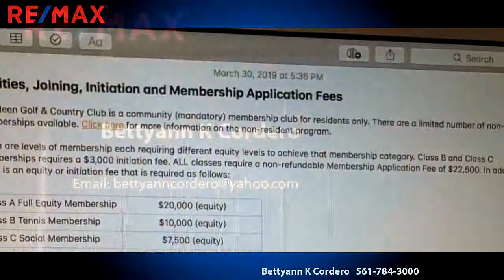Homes for sale - 7852 Dorchester Road, Boynton Beach, FL 33472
BACK ON THE MARKET! 3/3/2 pool home on an oversized private lot in beautiful Dorchester Estates in Aberdeen. Freshly painted throughout with new carpet in the bedrooms and tile in the living areas. Granitekitchen counters/stainless appliances. BA3 (adjoins BR3) cabana bath for patio access.Large screened pool /patio. Laundry room with sink and extra cabinetry. Central vacuum and accordion shutters. Needs some updating but was maintained by the original owners. Aberdeen is a mandatory membership golf/ country club which offers world class amenities. for more information. One time $22,500 application fee with 4 membership levels. $7500 is the lowest required EQUITY amount. Seller may contribute a partial credit towards club fees for the right offer

Bedrooms: 3
Bathrooms: 3
Square Feet: 2349
Price: $239,000

For more information about this property, please contact Bettyann K Cordero at or . You can also text 5429208 to 67299.

05/19/2019 10:48:20 am

Last modified: